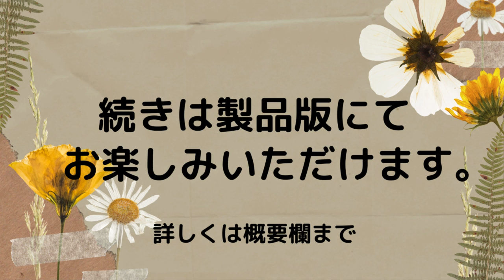【朗読】どくとるマンボウ航海記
※この動画は約10分前後のお試し聴きとして公開しております。
続きは本編にてお楽しみいただけます。

★作品概要★
タイトル：どくとるマンボウ航海記
著者：北杜夫
朗読：相原 麻理衣
再生時間：424分
CD：6枚組

ことのは出版について
名作・名著・文芸・古典・一般書籍まで幅広いジャンルをオーディオブックにして提供しています。
この作品の読み始めが聴きたい！などリクエストはコメント欄にて受付中！

★ご挨拶★
皆様お疲れさまです。

オーディオブック（朗読）作品を扱っている、ことのは出版と申します。
ことのは出版では、「枕草子」、「土佐日記」といった古典系から、「Wの悲劇」、「いつか陽のあたる場所で」などの文芸小説、「鬼平犯科帳」、「お宿かわせみ」といった時代小説まで幅広いジャンルを朗読版にしております。

まだまだ認知度の低い朗読作品、少しでも多くの方に知ってもらいたい、聴いてもらいたい、という目標を掲げてチャンネルを開設しました！
商品は様々な場所でお求めできますのでホームページよりご確認お願い致します。

オンラインストア：
※自社オンラインストアでなら全品いつでも20％オフです。

※Audibleでお聞きになる場合は登録が必要です。

アマゾン：